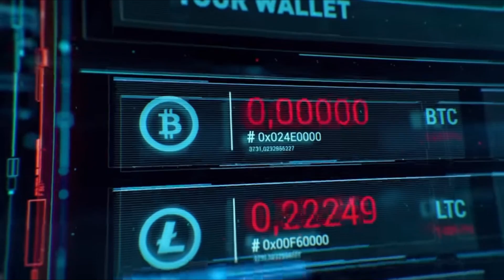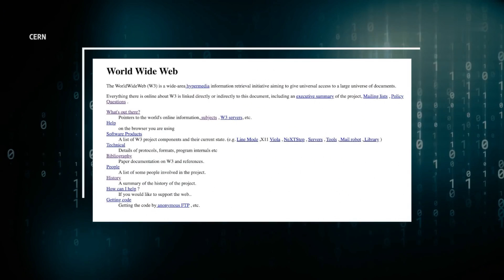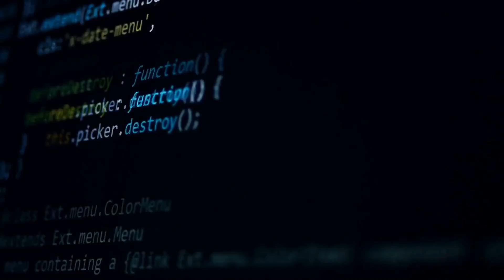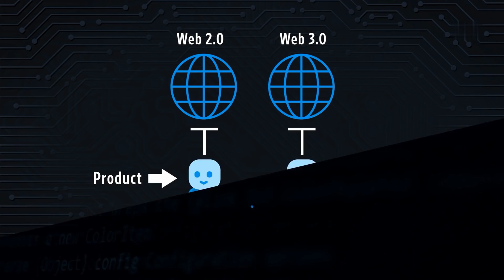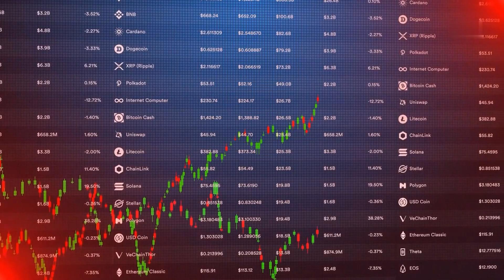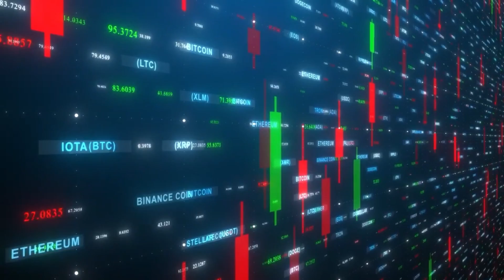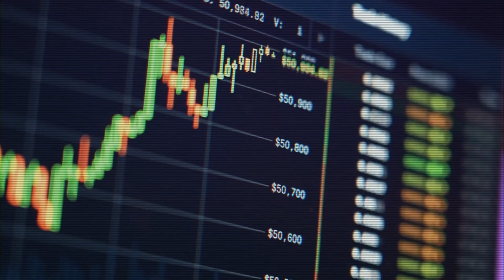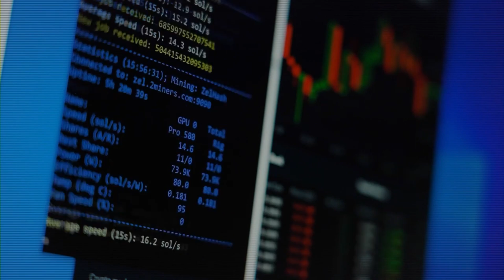The Web 3.0 Innovation– What is it All About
The latest technical innovation, Web3.0, has the potential to transform the internet space in terms of decentralization and security. It has the ability to convert the traditional business world into a digital space. Web3.0 encompasses new technologies like Blockchain, which is changing the ways of our interactions with the internet. Are you interested in getting involved in Web3.0 innovation? If yes, then you must understand the different skills needed to learn Web3.0 and how to acquire them. Ever wondered how Web3.0 is different from Web1.0 and Web2.0?

The web —whose full name is the world wide web— is an information-sharing model that is built on top of the internet. The web is the primary tool used by billions of people to share, read, and write information in order to interact with other people via the internet. Hence, the web has opened up the internet to everyone. It is great to know that we are in the right generation to keep up with and observe the tremendous impact that the web has on the world. For more information about the web 3.0 innovation please watch the entire video.

★★★ You can also watch the Following Related Videos on TECH NIGHTS ★★★